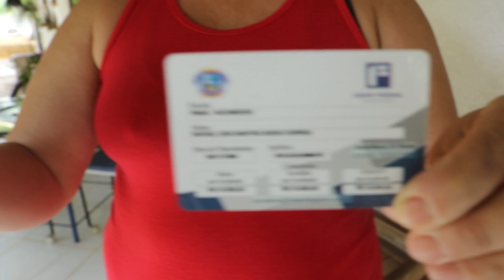O SEGURO PARA OS ESTUDANTES DAS ESCOLAS PÚBLICA DE BÚZIOS QUE HAVIA NO GOVERNO DO MIRINHO